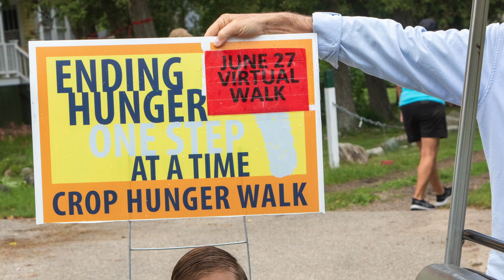Discover Bay View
This video is an overview of the Bay View Association and their summer programs of Recreation, Education, Worship and Performing Arts. Check it out if you are thinking of visiting Bay View next summer. Come experience summer with us. We look forward to seeing you!